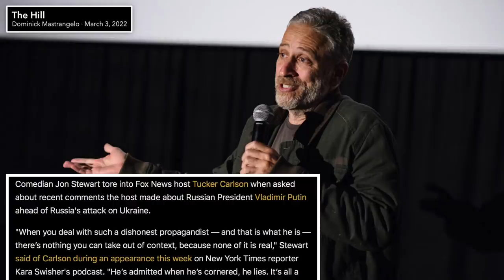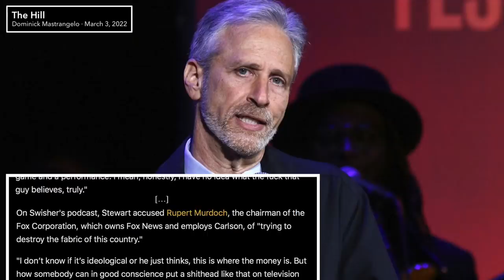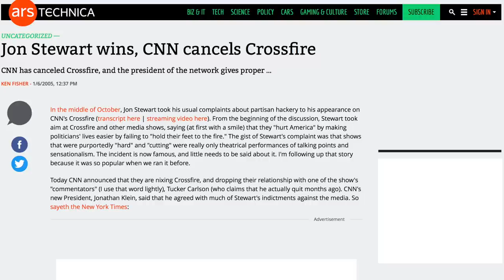Jon Stewart SHREDS Tucker Carlson, Calls Him a “Dishonest Propagandist”